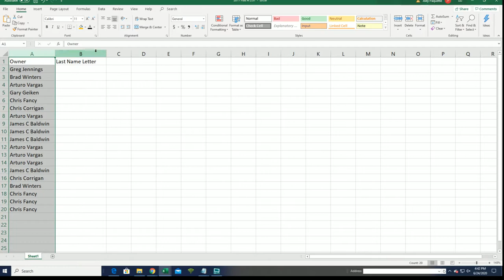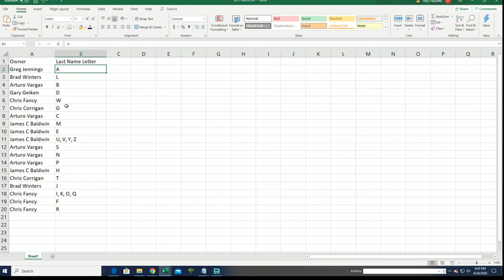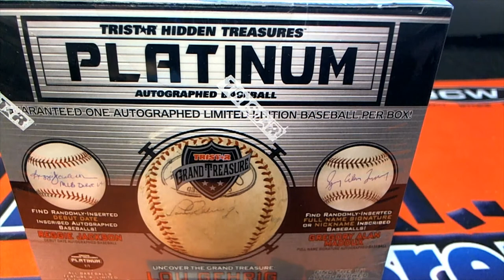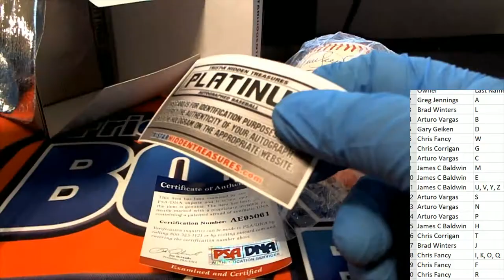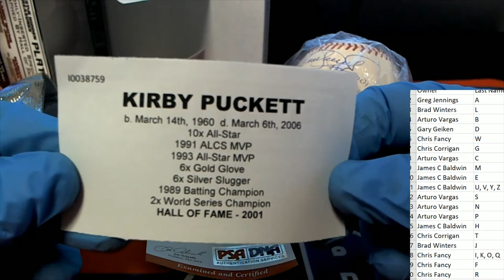2019 Tristar Autographed Baseball Platinum Edition Series 2 ID PLTBLLJUNE105